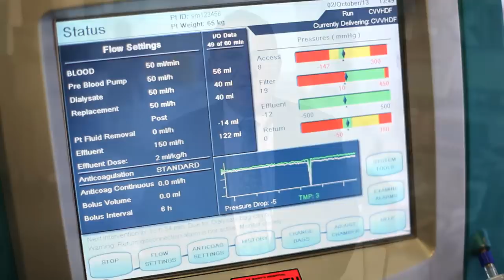Translating medical research into patient benefits - Imperial College London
Imperial College Academic Health Science Centre (AHSC) is a partnership between Imperial College London and Imperial College Healthcare NHS Trust. The purpose of our AHSC is to utilise excellence in research and education across all Faculties at Imperial. We want to transform health outcomes and to support the UK's globally competitive position in healthcare related industries by increasing societal and economic gain.